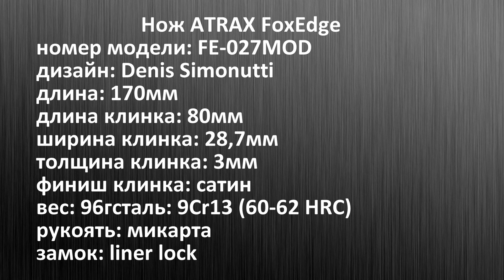УЖЕ ЛУЧШЕ. Нож ATRAX FoxEdge